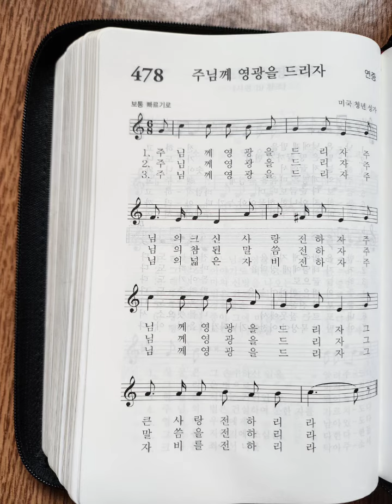가톨릭 성가 478장 주님께 영광을 드리자